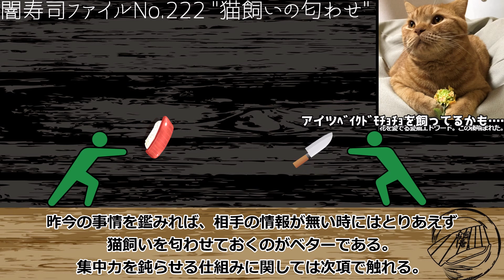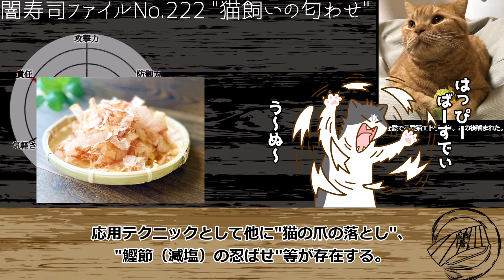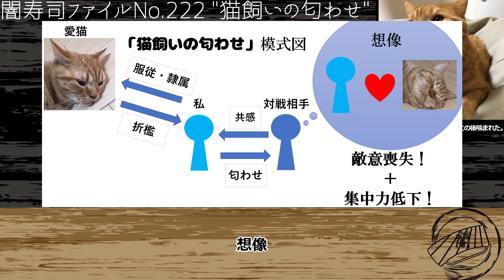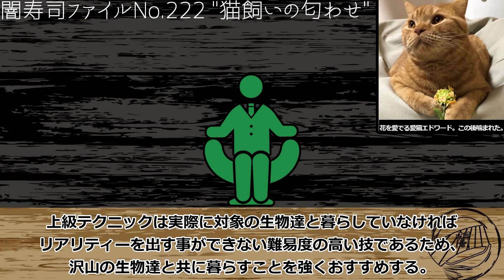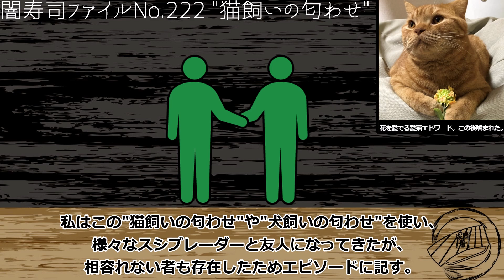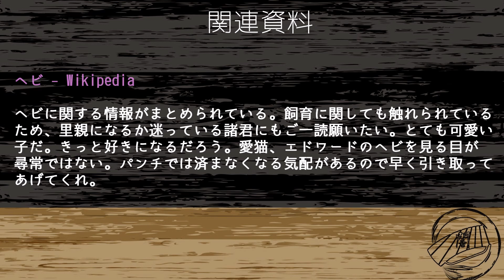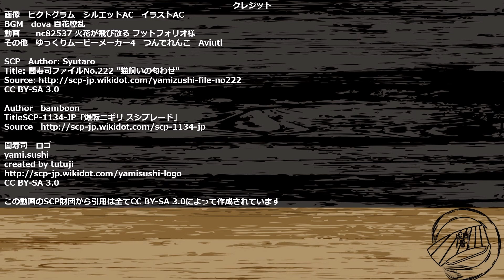【SCP紹介】闇寿司ファイルNo.222 "猫飼いの匂わせ"【GoIフォーマット闇寿司】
ねこはすし

SCP
Author: Syutaro
Title: 闇寿司ファイルNo.222 "猫飼いの匂わせ"

Author　bamboon
TitleSCP-1134-JP「爆転ニギリ スシブレード」
CC-BY-SA 3.0

闇寿司　ロゴ
yami.sushi
created by tutuji
CC-BY-SA 3.0

CC-BY-SA 3.0